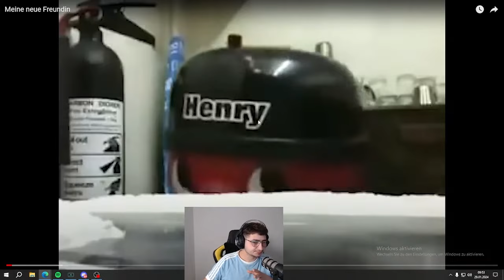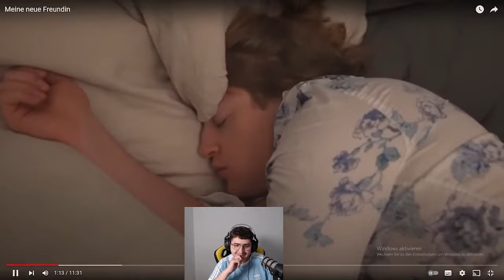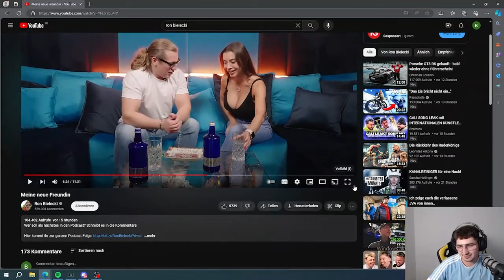ZIEHT DIE SICH AUS? - Bumin reagiert auf Rons neue Freundin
Ron macht mich einfach fertig
So ein wilder Typ